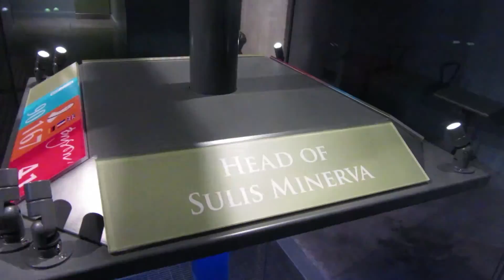British Isles Trip 2016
A video of my EF tour around Ireland, Scotland, Wales, and England for 2 weeks.